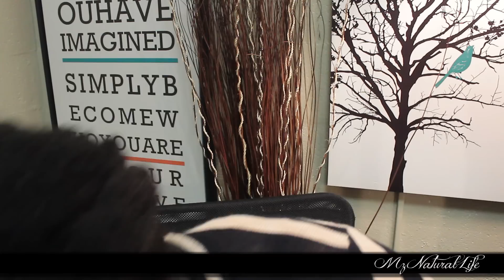My Fab 5 Videos of 2012!! ♥ MzNaturalLife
My husband thought you may want to know my favorite 5 videos from 2012! So, I obliged him and made this quick video! Enjoy!! What were your favorite 5?? Let me know!

I own the unlimited use commercial and non-commercial license to use this music in written permission from the owner/publisher.